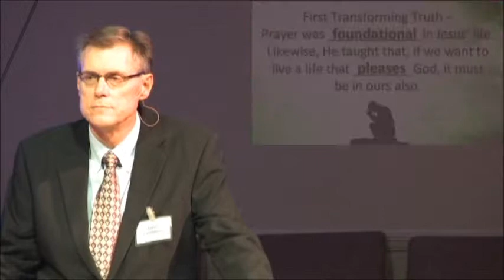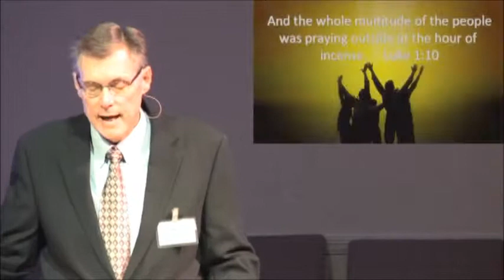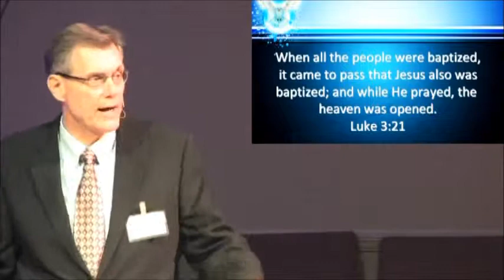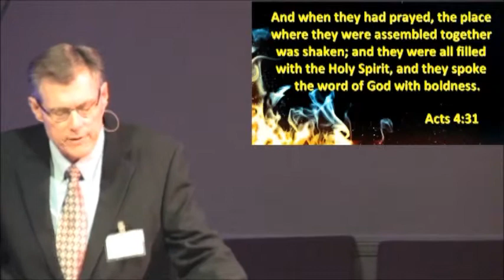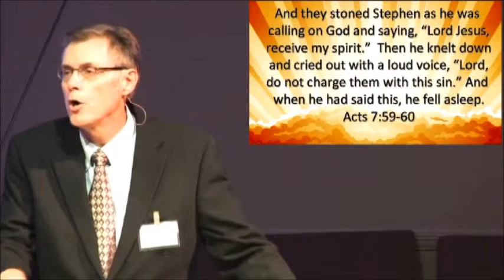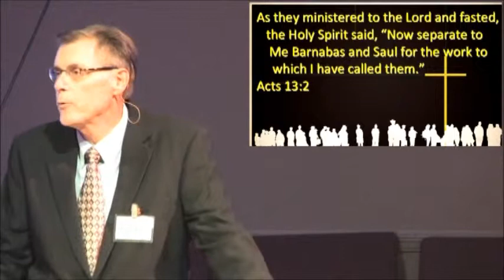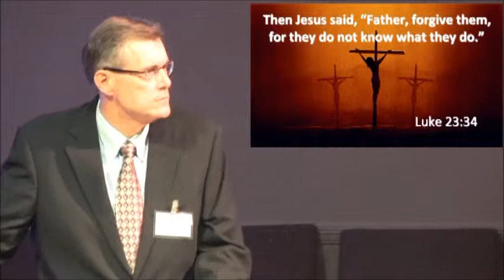Lord Teach Us to Pray: Transforming Truths Discovered From Our Year of Prayer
Pastor Brad summarizes our prayer emphasis with a message on the two most transforming truths that were discovered/reinforced during our year of prayer.